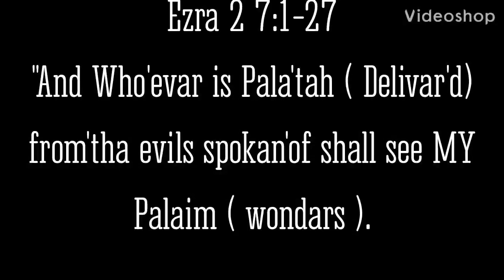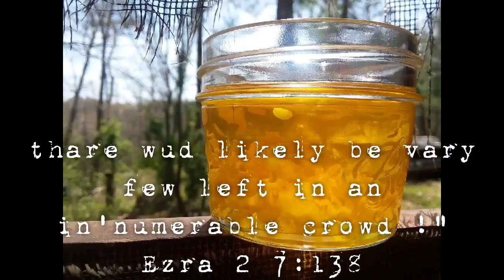Azra 2 ~ Shall See MY Palaim ( Wanders ) ~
Azra 2 7:1-27

Shalum from Hill'Top Hollar ~
Halal'YAHUAH !!

YAHUSHA HA'DAREKH YAHUAH !!
                      ( THA WAY )